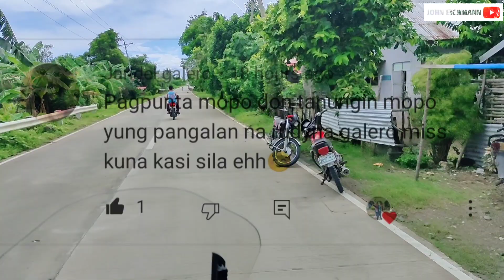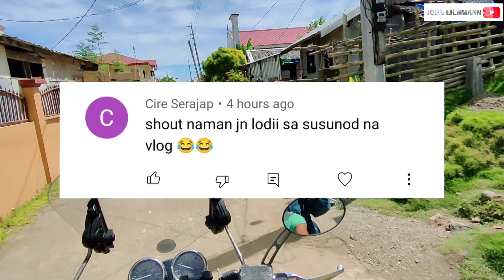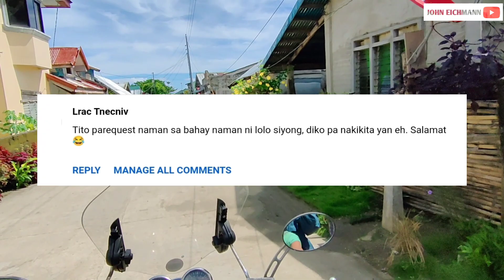VISTING MANAY-BANAY, TABOK & LAWI-LAWI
Happy Travel Vlog Music- No Copy Right - Feel Good by MBB.